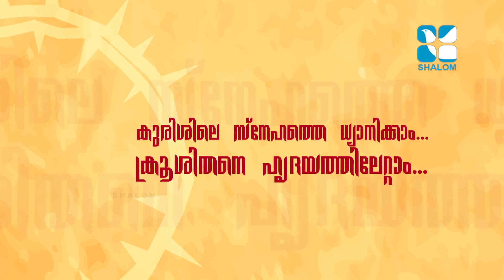Promo "GOOD FRIDAY HOLY MASS"